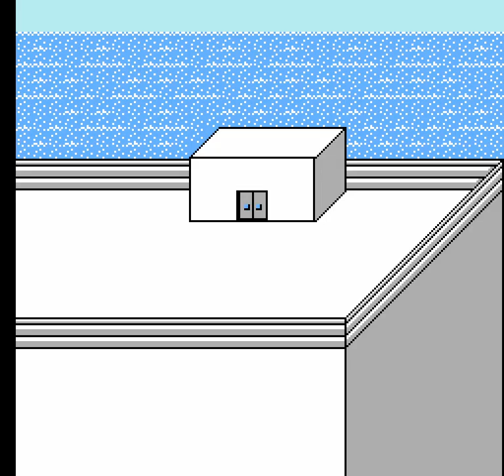Earthbound Zero (Session 10)